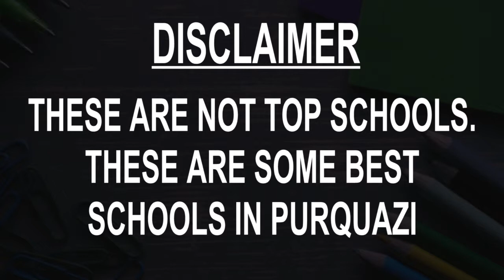Schools around Purquazi, Uttar Pradesh CBSE, Govt, Private, International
Must Watch.. Best Schools around Purquazi - CBSE, Govt, Private, International

Listed Schools:
Ambition Public Sr. Sec. School
Golden Future Public School
GREENFIELD ACADEMY
Jawahar Vedic (J V) Public School
Montfort Senior Secondary School
S.D. Public School
Shardein School
Spring Dale Public School, Deoband
St. Ann's Senior Secondary School
The Espee Global School

This is not the listing of Top Schools around Purquazi, it's the list of best Schools around Purquazi as per the ratings given by our users.